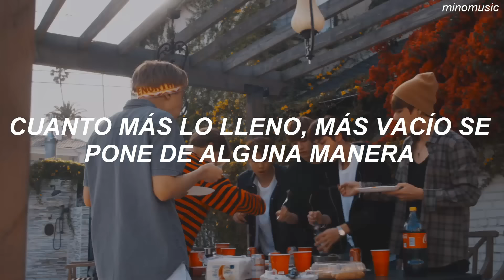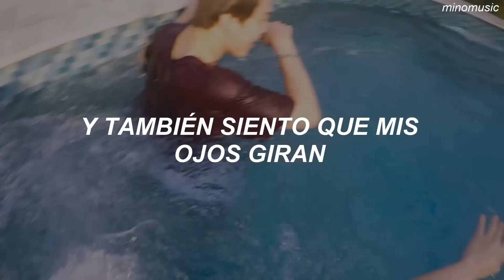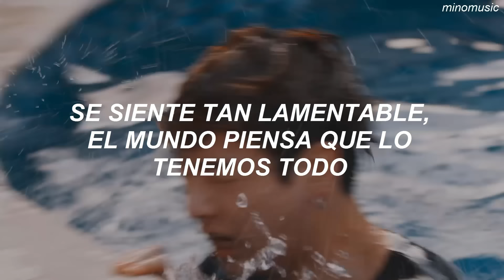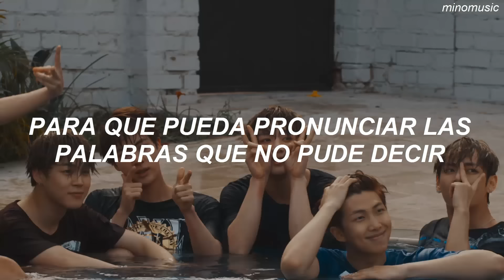HOME - BTS (Traducida al español)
BTS (방탄소년단) - HOME [Sub. español]